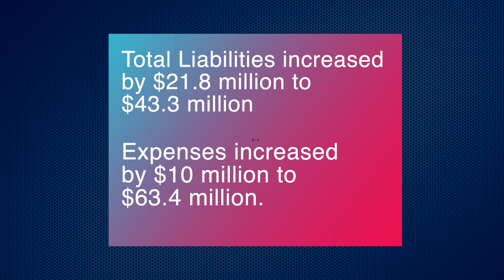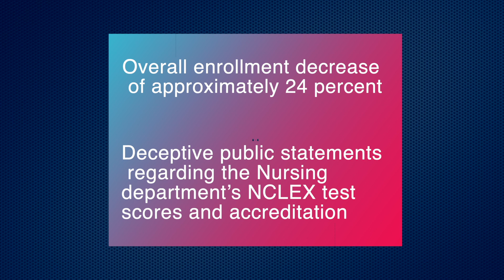concerned oakwoodites live event 1080p 1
Concerned Oakwood Live Meeting 29 March 2024